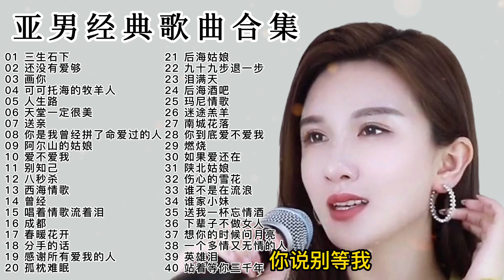亚男经典音乐40首，有烟嗓感的女中音，每首歌曲都朗朗上口，好听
歡迎來到 KKBOX Hits_新歌排行榜 - 讓我們一起音樂吧！，所有喜歡聽中國流行歌曲的音樂愛好者的終極目的地。 我們的頻道致力於為您帶來華語音樂界最新最棒的熱門歌曲，以及永不過時的經典歌曲。 無論您是想發現新的藝術家還是重溫舊的回憶，KKBOX - 讓我們的音樂吧！ 已經讓你滿意了。 憑藉對音樂的熱情和對質量的承諾，我們努力為觀眾提供獨一無二的音樂體驗。 快來加入我們的音樂之旅，一起探索華樂的精彩世界吧！